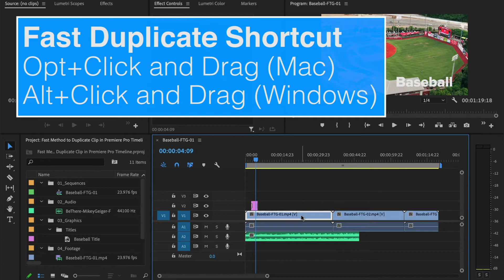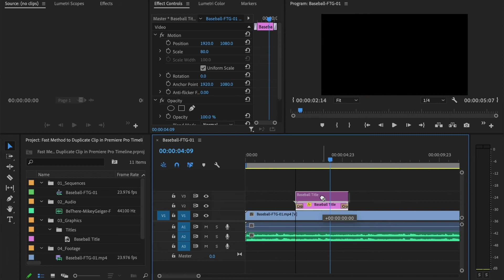Fast Duplicate Clip Method in Premiere Pro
This tutorial teaches you a super fast and simple method to duplicate a clip in Premiere Pro. The clip can be video, audio, titles, or whatever.

To duplicate a clip in Premiere Pro hold down Opt if you’re on a Mac or Alt if you’re on a Windows computer then click the clip you want to duplicate. While holding the mouse down drag the clip to another spot on the timeline. And that’s it!

Jump to Each Section:
0:00 Introduction
0:11 Duplicate clip shortcut in Premiere Pro
0:52 Duplicating clip and keep transitions in PPro
1:23 Duplicating Legacy Titles in Premiere
1:44 Recap

All the Equipment You Need to Be a Freelance Video Editor